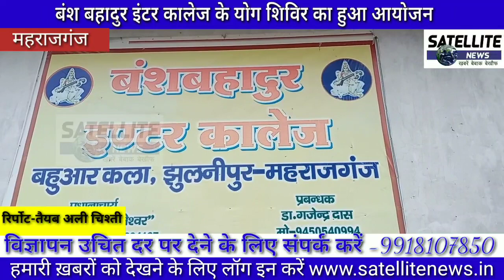बंश बहादुर इंटर कालेज में लगा भव्य योगी शिरिव बताया गया योग की विशेषता बहुआर में हुआ आयोजन